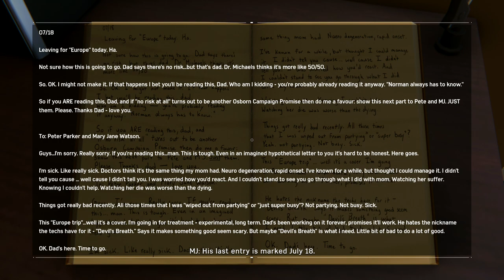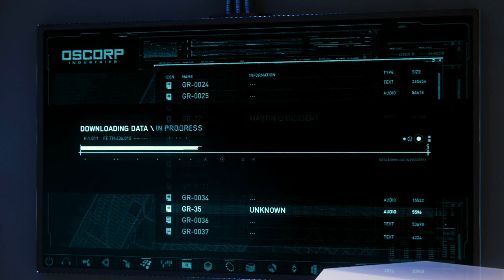SPIDER-MAN PS4 - Gameplay Walkthrough Part 14 - Norman Osborn's Office (PS4 PRO)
Spider Man PS4 2018 Gameplay Walkthrough Full Game PS4 PRO No Commentary 1080p 60fps HD let's play playthrough review guide